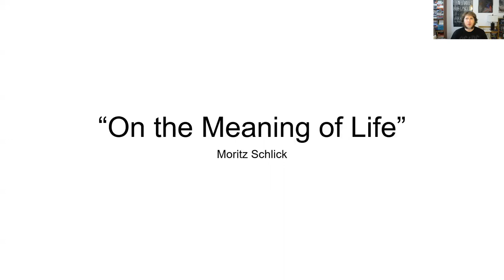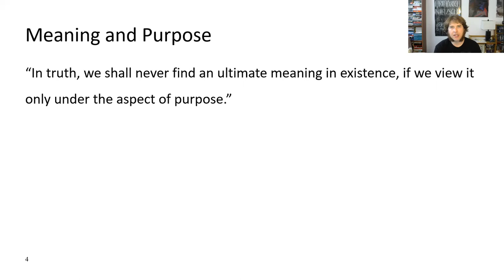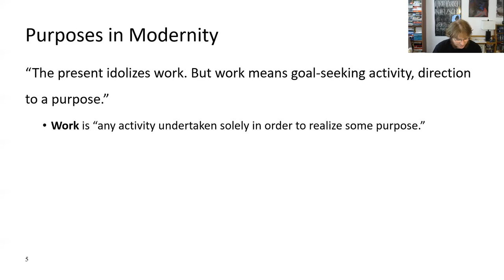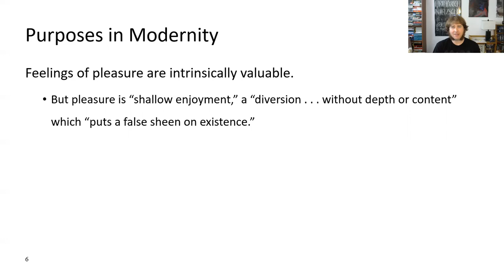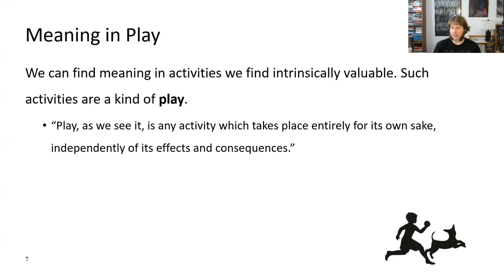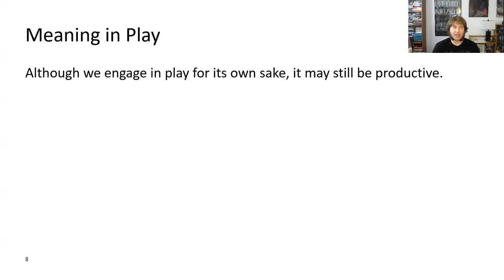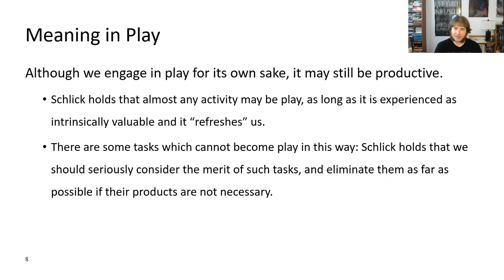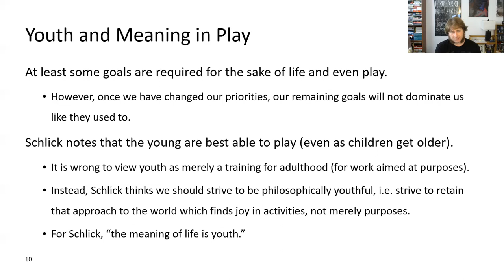Lecture 19, Schlick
A video lecture on Moritz Schlick's "On the Meaning of Life."